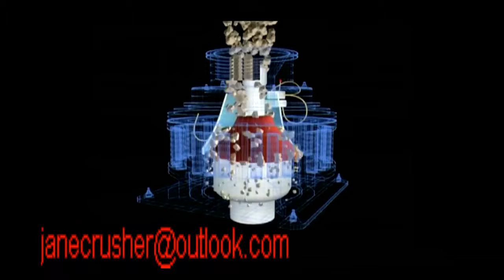good jaw crusher russia in Monaco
Shanghai Chang Lei has rich experience to provide clients with a full range of ore mining crushing, sand making ,screening equipment.
Our company:
Shanghai Chang Lei Machinery Equipment Co., Ltd. is specialized in manufacturing the ore mining crushing equipment, it is an international-typed professional enterprise which integrated all kinds of castings and equipment's research and development, production and sales. Our R & D and production ore mining crushing production equipment not only throughout the country 26 provinces , municipalities and autonomous regions, but also export to Africa, Europe, Southeast Asia, the Middle East and other countries and regions, well received by our customers.
Our production:
Changlei machinery has a strong R & D team actively devoting to crusher innovation and improvement to make the crushing and screening equipment full of high professional technical content and obtain the favor of many customers in the domestic market.